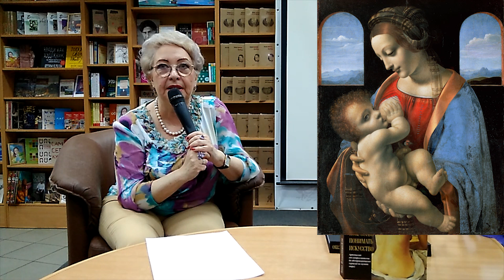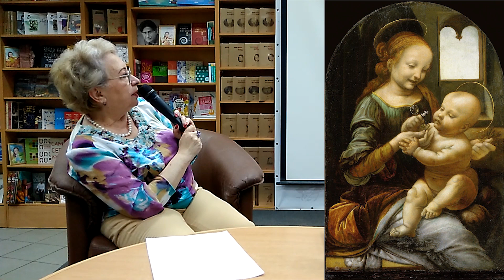Психология искусства. Гениальные музеи мира. Часть VIII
Музей – это храм, в котором бережно собираются и сохраняются памятники материальной и духовной культуры, созданные на разных исторических этапах развития общества. Бесценные коллекции живописи, предметов интерьера и быта, скульптуры, собрания монет, книг, памятников естественной истории – это многовековое наследие, ценность которого только будет расти из года в год, и богатство, которое принадлежит всему человечеству.
В нашей беседе, мы пройдем по залам: Лувра, Эрмитажа, Венского музея искусств, Палаццо дожей в Венеции, замка Сфорческо в Милане, галерее Уффицы во Флоренции и многих других.
Мы насладимся самыми яркими шедеврами искусства, и поговорим о тайнах картин, которые хранятся в самых замечательных музеях мира.